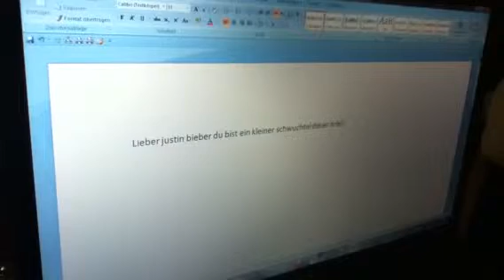Justin Bieber - Liebe